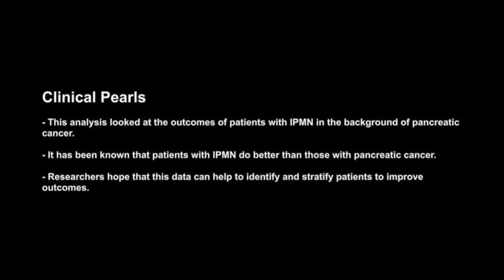Dr. Bekaii-Saab on an Analysis of IPMN and Pancreatic Cancer Outcomes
Tanios Bekaii-Saab, MD, Section Chief, Gastrointestinal Oncology, associate professor, Internal Medicine, Pharmacology, The Ohio State University, discusses an analysis of IPMN and pancreatic cancer outcomes.